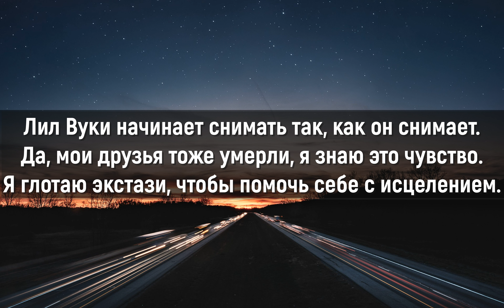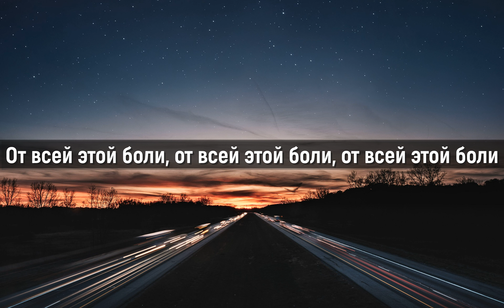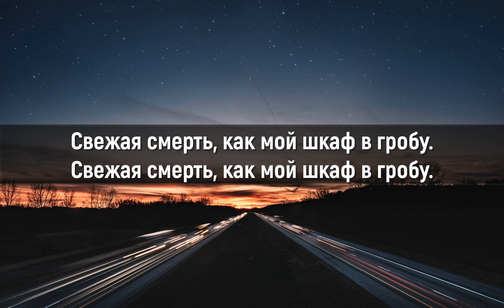Polo G - Finer Things (Перевод песни,2022)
Автор: Polo G
Название песни: Finer Things (Прекрасная вещь)
Lyrics:
[Chorus]
You be posted up from Sunday to Saturday night
Started hangin' with the members, then you blew a few pipes
And you gon' do the dash if you see them blue lights
A lot of people dyin' and it's a chance that you might
You got God on your side, but it's hard to do right
Don't pay them haters no mind, you can be what you like
Tryna leave this in the past, grindin' for a new life

[Verse 1]
Hard headed, I grew up resilient
It wasn't no heroes, so we looked up to the villains
For generations, bitch, my side of town been drillin'
We been at war ever since them red buildings
It's hard to make peace once blood get to spillin', ayy
Lil Wooski get to shootin' like he filmin'
Yeah, my friends died too, I know that feeling
I'm poppin' ecstasy to help me with the healin'
Leia and lil' baby my younger siblings
I really love 'em, so I treat 'em like my children
Leilani told me stack them bands to the ceiling
I switched my swag up, can't you tell the difference?
I'm finna feed the whole gang with these millions
I'm finna buy my whole hood with these millions
Girl, if I give you my time, that's a privilege
But I can only give my heart to the realest

[Verse 2]
Lately, I've been feelin' like fuck the streets, this shit a scam
These days, if it ain't 'bout money, I don't give a damn
I'm just gon' get rich and fuck them plastic hoes on Instagram
Still with the gang though, one false move, them killers blam
Still on that same block for those who say they look for me
I ain't sacrifice the shit I lost, it was took from me
Almost went insane, went insane, went insane
From all this pain, all this pain, all this pain
Turned that pain into passion and made it happen
Shout out to the ones who doubted me, they keep me laughin'
Sippin' on this codeine got me relaxin'
She say she like how I be swaggin', she love my fashion
VVS my diamonds, my jewelry flashin'
Drip so hard, I'm makin' puddles, bitch, my Gucci splashin'
Fresh to death like my closet in the casket

[Outro]
Ayy, grindin' for a new life
Grindin' for a new life
Grindin' for a new life, ayy